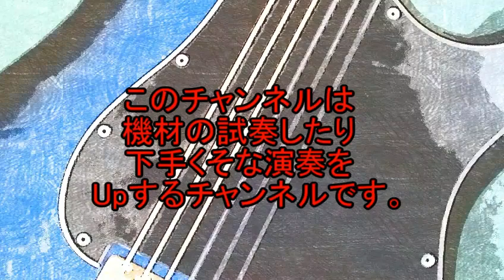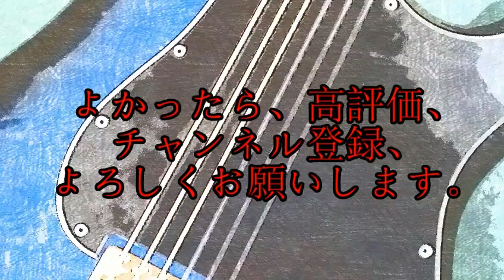（ゆっくり）EHX NEO Clone（試奏）